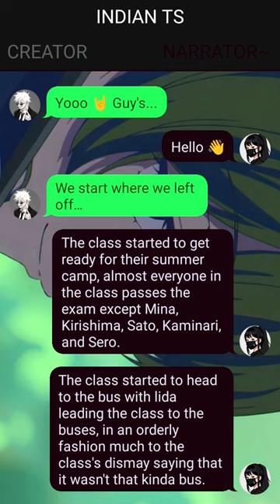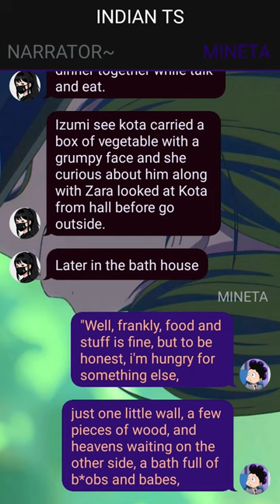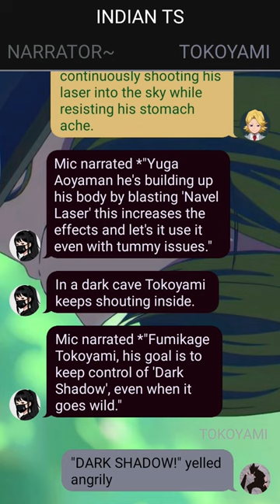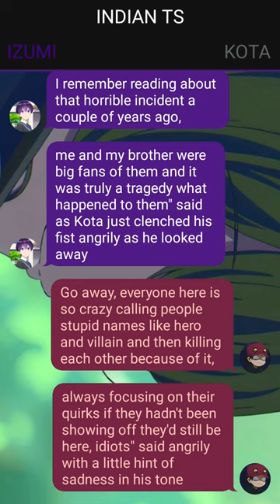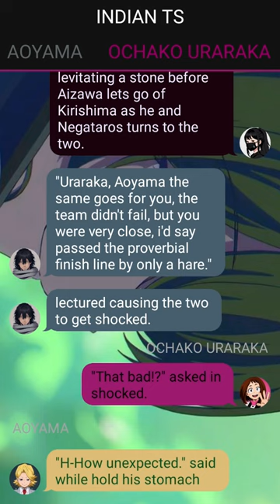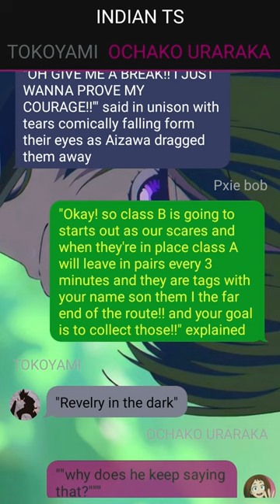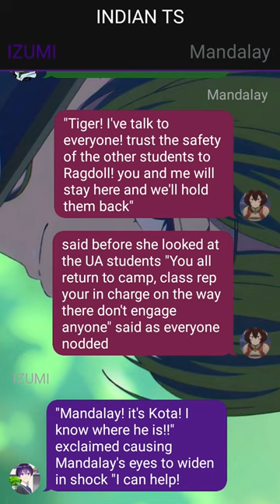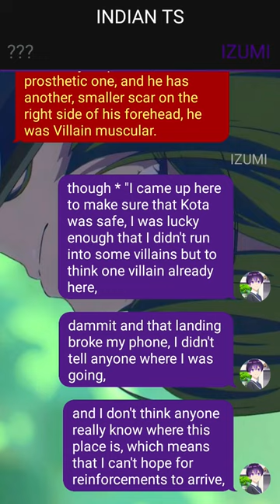Op Neglected Badass Deku Texting Story~Pt~5 ~ "Rebirth in Hell" ~ Izuku X ??? -- Mha Texting Story